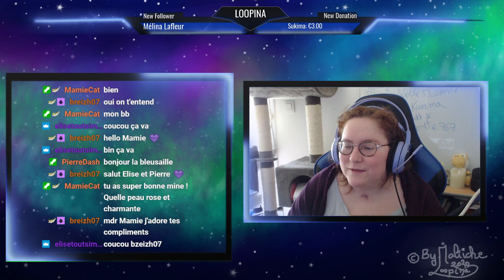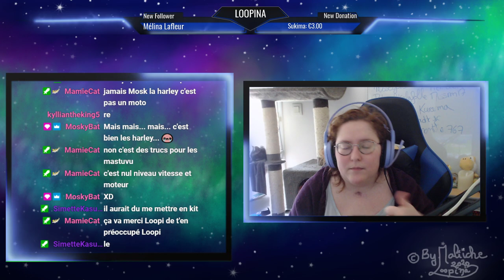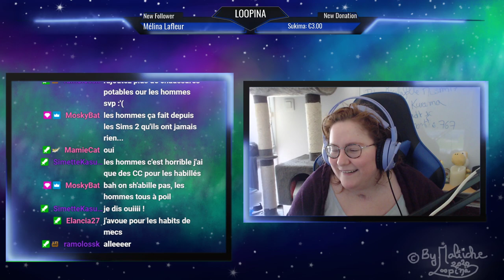🔴 Rediff du 03/0./2021 - test des Rikikit KOUIZINE & FLASHY Fringues